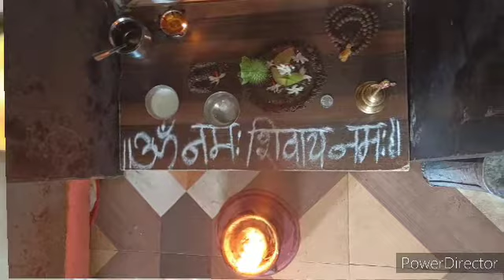आपली मनोकामना पूर्ण होण्यासाठी,अशी करतात मनोकामना शिव पूजा, दि 18/07/22 रोजी तुम्ही केली शिवपूजा,